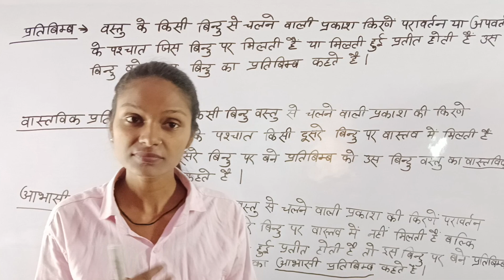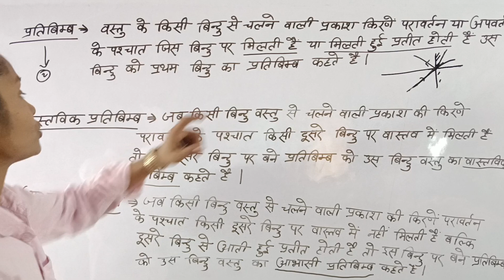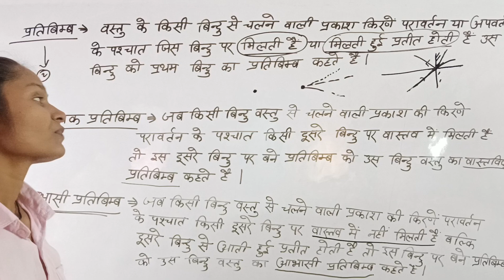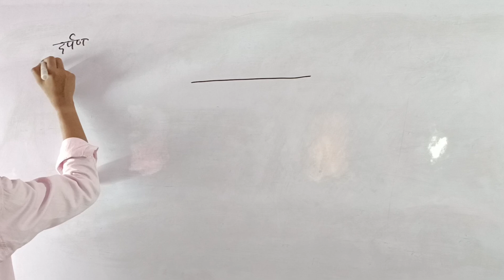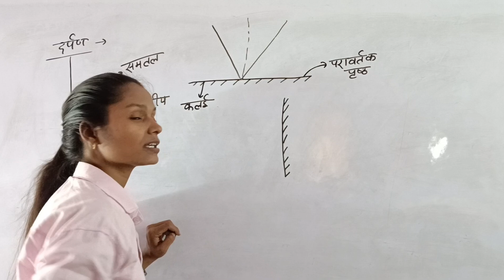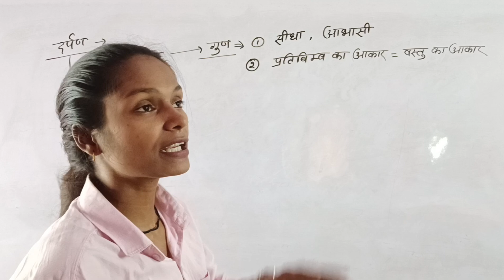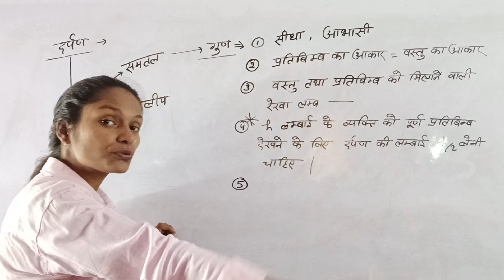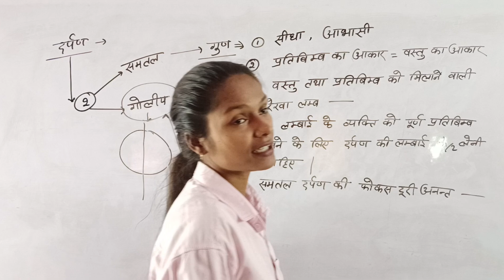Class 10 | class 10 Science | प्रकाश | Prakask | प्रतिविंम्ब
class 10 Science | प्रकाश | Prakask | प्रतिविंम्ब
vicky vidya ka  woh wala-chumma song' | class 10 Science | प्रकाश | Prakask | प्रतिविंम्ब